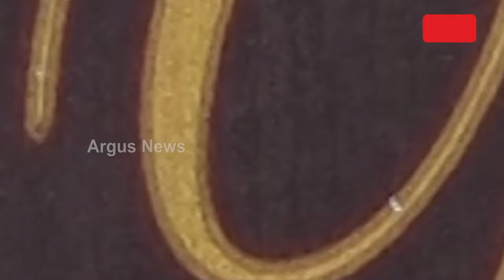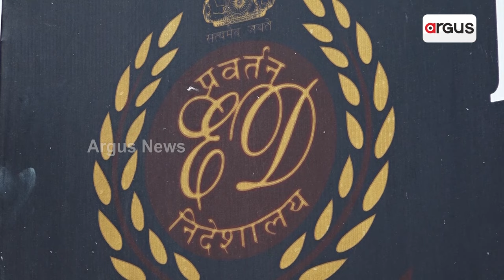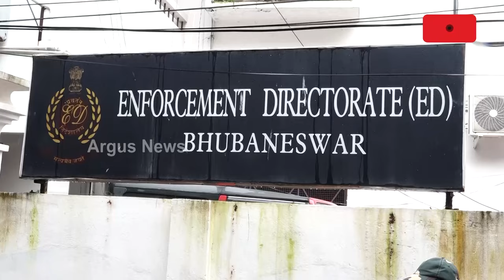କଳା ଟଙ୍କାର ଚେର ଖୋଜିବାକୁ ଗୁରୁମନ୍ତ୍ର ଦେଲେ ଇଡି ନିର୍ଦେଶକ || ED instructor || Black money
କଳା ଟଙ୍କାର ଚେର ଖୋଜିବାକୁ ଗୁରୁମନ୍ତ୍ର ଦେଲେ ଇଡି ନିର୍ଦେଶକ । ଅପରାଧିକ ମାମଲାର ଆର୍ଥିକ ଦିଗରେ ଅନୁସନ୍ଧାନ ଉପରେ ଗୁରୁତ୍ବ । ପୁରୁଣା ମାମଲାର ତ୍ବରିତ ତଦନ୍ତ ସାରିବାକୁ ନିର୍ଦ୍ଦେଶ । ଖୋଲିପାରେ ଚିଟଫଣ୍ଡ, ଖଣି ଦୁର୍ନୀତି ଫାଇଲ୍ ।